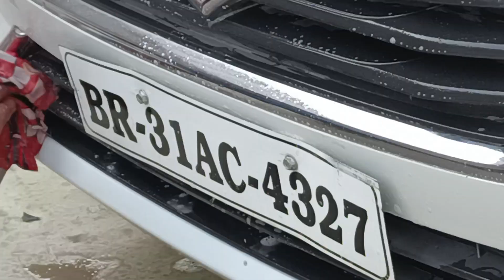देहाती लोग vlog ❤️ || Dehati vlog